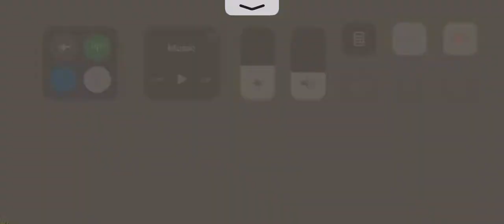Train race in the 90s